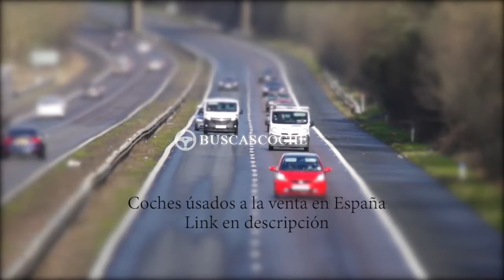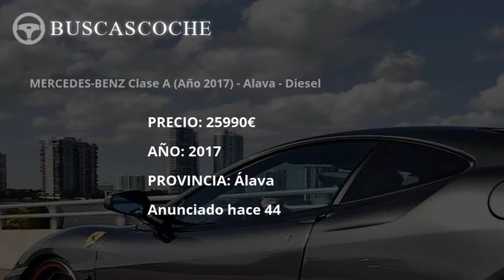Mercedes Clase A desde 1300€, mejores ofertas